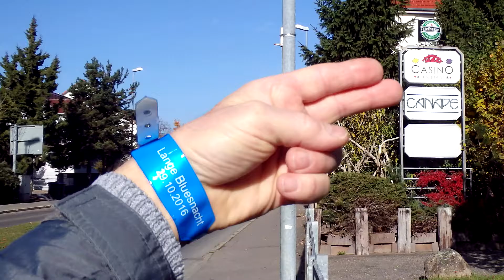BLOSSBLUEZ {1handy5} "Lange Trosinger Blues Nacht" 29.10.2016